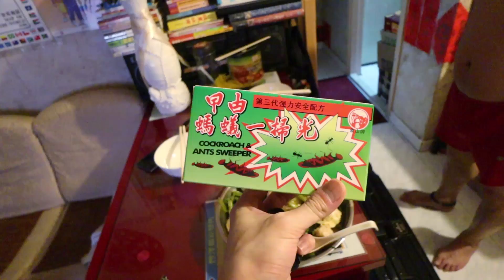【嚇死拉哥】屋企有曱甴！拉爸竟然買咗呢樣野！？-《拉爸》